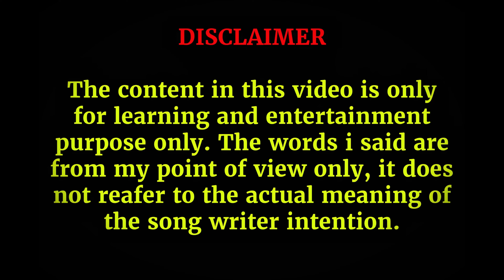UNCLE Z x AVIN x LIOWN || INTIH PA NA NUN || Nice N Sleazie Reaction